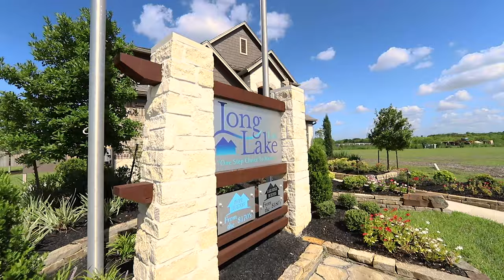Long Lake - Huntington Place Model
Long Lake - Huntington Place Model Home
8827 Early Morning Way
Rosharon, TX

Price shown may not reflect actual final and/or base price of the home.
See Sales Counselor for details.

Communities in the area:
Winfield Lakes

Song is "Active Symphony 1" by Christian Anderson